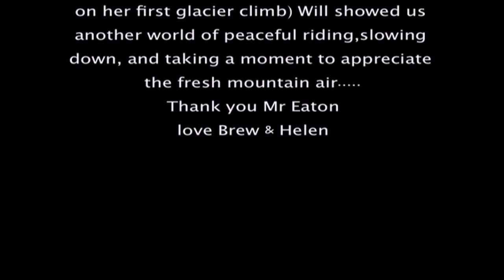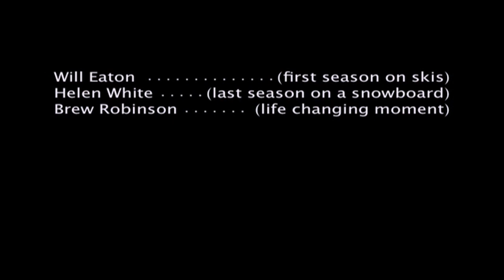time for a break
My great friend Will Eaton left this earth on the 2/5/2013 I found this old snippet from a amazing day we spent together in 2000. Blissful moments